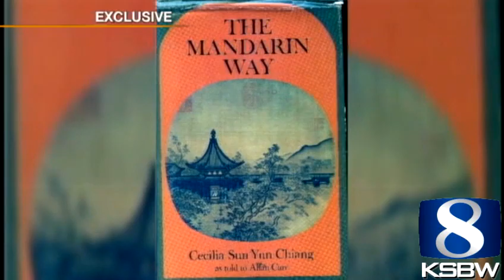Food Royalty at Pebble Beach Food and Wine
This year, Pebble Beach Food and Wine honors Cecilia Chiang, the 93-year-old restaurateur who redefined Chinese food in America.